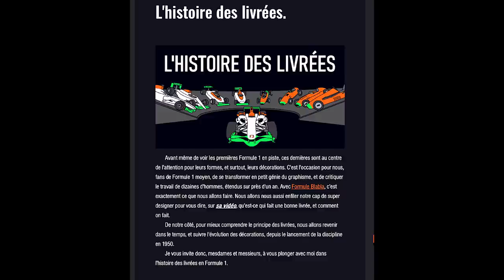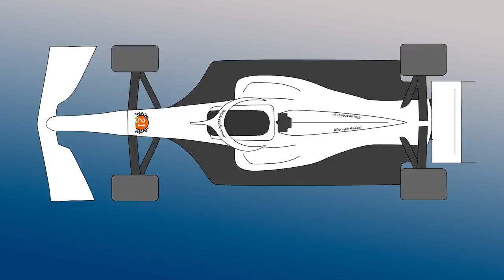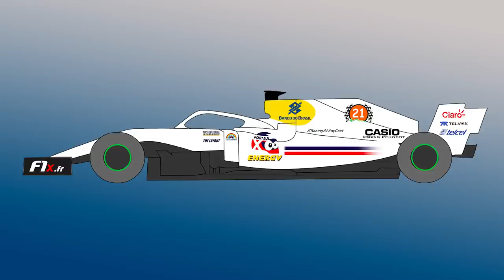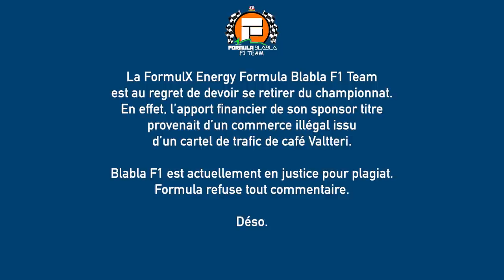Les livrées de F1 à travers l'histoire et création une livrée | ADD 18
Merci aux belles photos de @sachatisserand (sur Instagram) et au caméo surprise de @LECIRCUIT !

Merci à @sachatisserand pour ses photos qui illustrent la chaîne :
0:00 Le début.
2:05 Les origines
3:54 Mercedes
5:23 Scuderia Ferrari
7:18 Red Bull Racing
7:56 Alpha Tauro Rosso
8:39 Haas F1 Team
9:27 Aston Martin
10:07 Alpine F1 Team
10:26 Alfa Romeo
10:48 Williams Racing
12:35 McLaren Racing
14:10 Ce qui fait une bonne livrée ?
17:58 Réaliser une livrée + Annonce exclusive et inédite